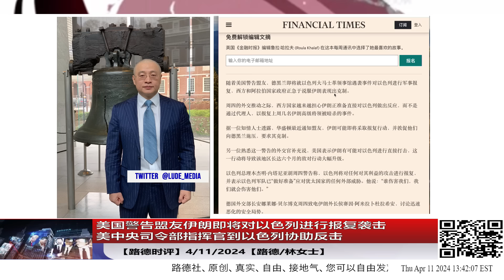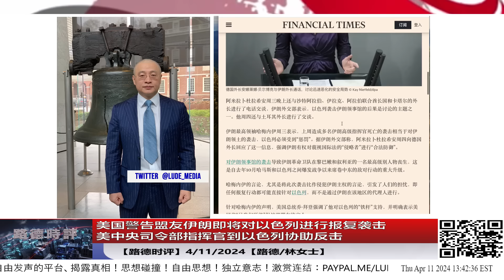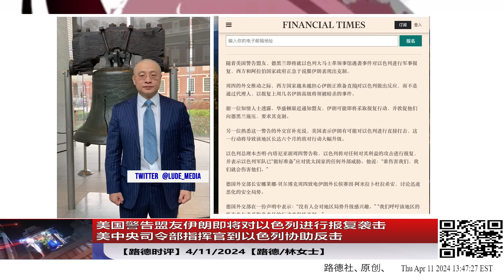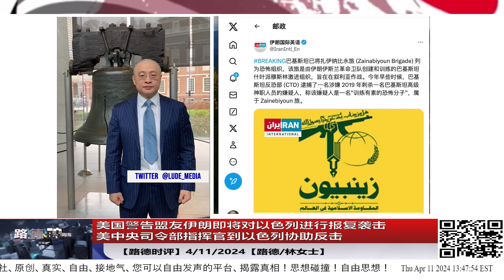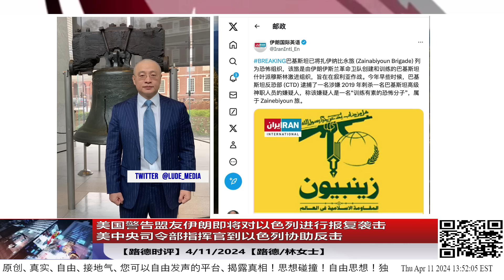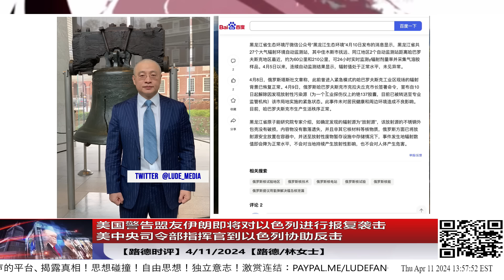美国警告盟友伊朗即将对以色列进行报复袭击，美中央司令部指挥官到以色列协助反击